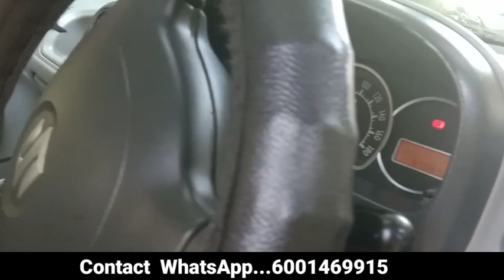Gari Condition nampreta nangode nina Mangen.